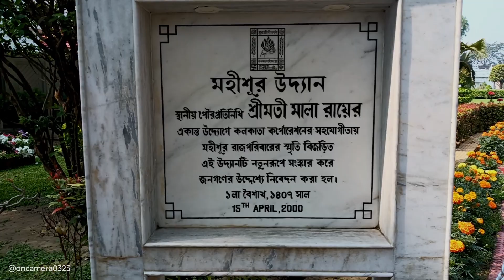কোলকাতা তে কর্নাটকি স্থাপত্যে তৈরি বিষ্ণুমন্দির , Mahisur Udyan & Vishnu Temple in Kolkata ,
ভিন্ রাজ্যের রাজার স্মৃতি কোলকাতা তে  |  কর্নাটকি স্থাপত্যে তৈরি বিষ্ণুমন্দির আর মহীশূর উদ্যান।  চুন-সুরকি আর বেলেপাথর দিয়ে  কর্নাটকি স্থাপত্যে তৈরি এই মন্দির। When exploring Kolkata, recently I visited Mahisur Udayan or Mysore Udyan and Vishnu Mondire Kolkata. This is a beautiful Vishnu Mandir and Mahisur Udyan. This is in memory of the Mahisur Raj Family. This is located at 112A, Tollygunge Rd, Sahanagar, Tollygunge, Kolkata, West Bengal 700026. This is also a famius toyurist place in Kolkata in the memory of Mysore King or Mahisur Rajbari.
কেন কোলকাতাতে মহীশুর উদ্যান ?
কোলকাতা তে দেখে এলাম কর্নাটকি স্থাপত্যে তৈরি বিষ্ণুমন্দির আর মহীশূর উদ্যান।  চুন-সুরকি আর বেলেপাথর দিয়ে  কর্নাটকি স্থাপত্যে তৈরি এই মন্দির।  কেওড়াতলা শ্মশানের মাঝে, আদিগঙ্গার পূর্বে এই রাজঘাট ও উদ্যানের অবস্থান।  ইতিহাস অনুসারে ১২৫ বছর আগে পুরোনো বাংলা তে নৌ-পথে বাণিজ্য চলত আদিগঙ্গা দিয়ে। তখনই ওই জলপথের ধারে ছিল এক টুকরো মহীশূর। সে পথ বা রাস্তার গুরুত্ব হারিয়েছে বহুকাল আগেই । রাজঘাটের আলাদা অস্তিত্ব আর নেই৷ ইতিহাসের সাক্ষী হয়ে আছে উদ্যান।
কলকাতায় জরুরি কাজে ভারতের গভর্নর জেনারেল লর্ড এলগিনএর সাথে সঙ্গে সাক্ষাৎ করতে এসেছিলেন মহীশূরের মহারাজা চামরাজেন্দ্র ওয়াদিয়ার। এ শহরেই ডিপথেরিয়ায় আক্রান্ত হয়ে তখন ওই বছরএই ৩৩ বছর বয়সে মারা যান চামরাজেন্দ্র। মহারাজা বলে কথা। তাই তাঁর দাহকার্যের জন্য কিনে নেওয়া হল কেওড়াতলা শ্মশানের পাশের বেশ খানিকটা জায়গা। সেখানে রাতারাতি তৈরি হয়ে গেল রাজার ঘাট, লোকমুখে যা রাজঘাট এবং ফুল-ফলে সাজানো বাগানের এক প্রান্তে তৈরি হল বিষ্ণুমন্দির। সেই বাগানের নাম মহীশুর উদ্যান।

Thanks...
Partha,

Track: Lotus Pond
Artist: Aakash Gandhi